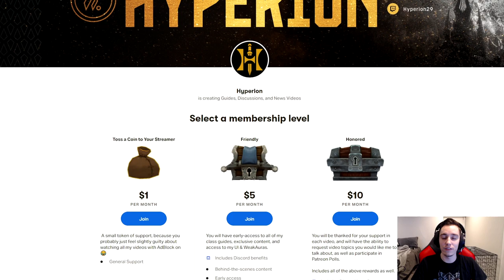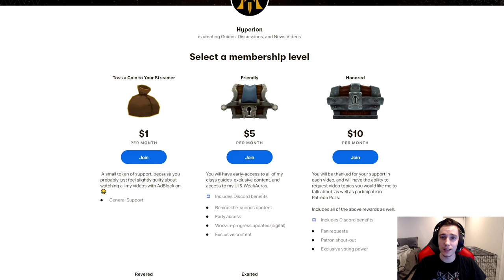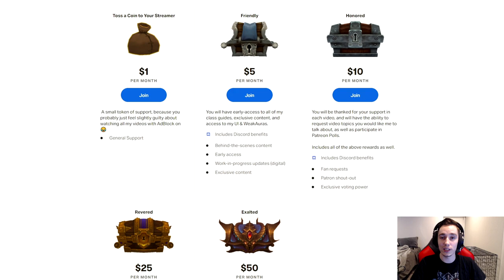HEALERS Ranked for Castle Nathria - Shadowlands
Huge thanks to Shampy for helping me out with this Healer Tier List for Castle Nathria. Make sure to check out his stream if you have any healer questions.